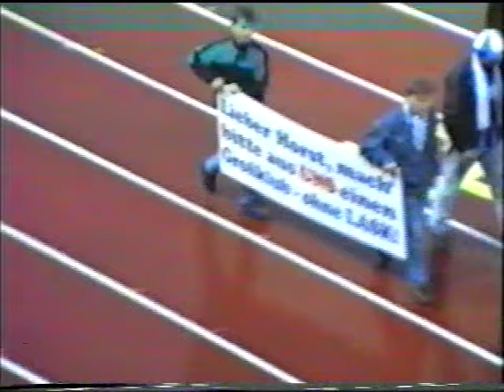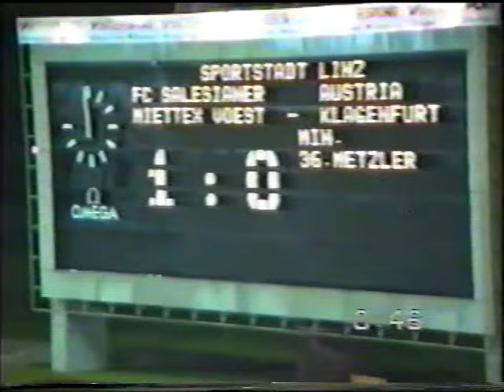2. Division: FC VOEST Linz vs SK Austria Klagenfurt 2:0(1:0), 21. 9. 1990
Spiel zur 12. Runde der 2. Division der Saison 1990/1991 zwischen FC VOEST Linz und SK Austria Klagenfurt am 21. September 1990, Endstand 2:0 vor 1.000 Zuschauern im Linzer Stadion Auf der Gugl (gefilmt vom damaligen Tormann-Trainer Albin Köstenbauer)

Aufstellung SKV (Trainer Aleksander Mandziara): Thomas Laschinger; Jürgen Haller; Georg Zellhofer, Jürgen Müller; Hannes Petter (83. Ewald Netzmann), Johann Dihanich, Harald Gschnaidtner, Helmut Haderer, Manfred Seber; Dietmar Metzler (57. Christian Stumpf), Walter Knaller

Aufstellung Klagenfurt (Trainer Alfred Mölzer): Alexander Philipp; Davor Hrstic, Daniel Petritsch (80. Claudio Kratzmüller), Josip Spanjic, Peter Werner, Wolfgang Pöllmann; Rudolf Perz (63. Kurt Gomig), Michael Pirolt, Joze Prelogar, Ewald Türmer; Manfred Berger

Torfolge: 1:0 Dietmar Metzler (36.), 2:0 Harald Gschnaidtner (70.)
Tags: SK VÖEST Linz - FC Stahl - Blau-Weiß - Blau-Weiss – BW